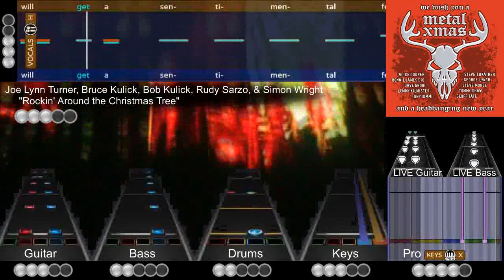Metal Xmas - Rockin' Around the Christmas Tree (CH/RB3/FS/YARG Ready!)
This smashing cover comes to us thanks to Joe Lynn Turner, Bruce Kulick, Bob Kulick, Rudy Sarzo, and Simon Wright. It was a tough call, but I ultimately decided on this one for the holiday season. May you rock out around an actual Christmas tree to this one, and have a happy holiday! Enjoy!

I do not claim credit for the song in use. I only claim credit for the chart.